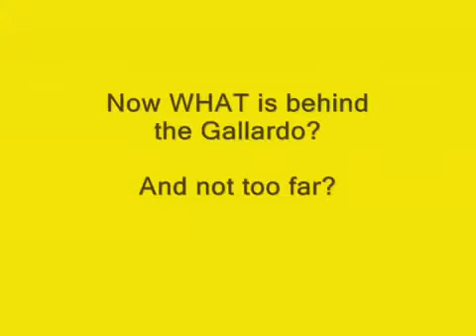MORE saudi supercars in paris! 2